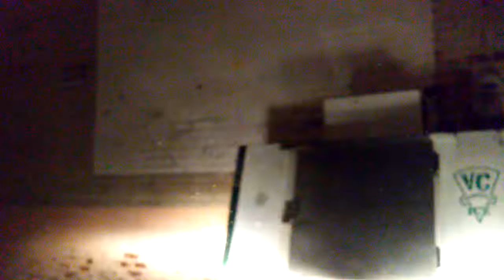October 27th videos of 2018(6)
Not sure where it was filmed but it looks like North Carolina